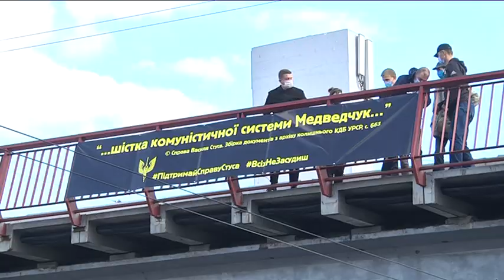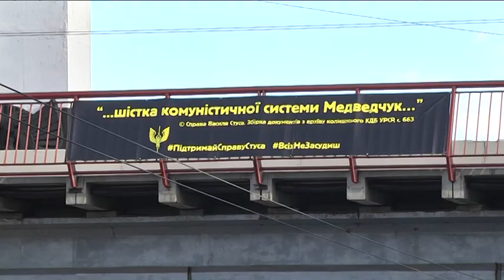ВсіхНеЗасудиш: на Центральному мості Дніпра вивісили банери з цитатами книги "Справа Василя Стуса"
ВсіхНеЗасудиш: у Дніпрі, на Центральному мості над Січеславською набережною, вивісили два банери з цитатами із книги «Справа Василя Стуса». Мета флешмобу – підтримати автора видання, Вахтанга Кіпіані. Нагадаємо, що 19 жовтня Дарницький районний суд у Києві заборонив видавництву Vivat друкувати і розповсюджувати його твір, мовляв, той в кількох розділах «порушує особисті немайнові права» народного депутата України  Віктора Медведчука «на повагу до честі й гідності, недоторканності й ділової репутації». Власне, Медведчук був державним адвокатом Василя Стуса у судовому процесі 1980-го року, в результаті якого український поет врешті був засуджений до 10 років примусових робіт і ще 5 років заслання. Частково в цьому була і заслуга самого Медведчука, на що і звернув увагу Вахтанг Кіпіані -  автор висвітлив цей факт у своїй книзі. Саме через такі згадки Дарницький суд задовольнив позов депутата і наказав видалити пов’язані з ним цитати. Ініціатори акції ПідтримайСправуСтуса вирішили їх втілити на банерах, аби привернути увагу до  несправедливості.